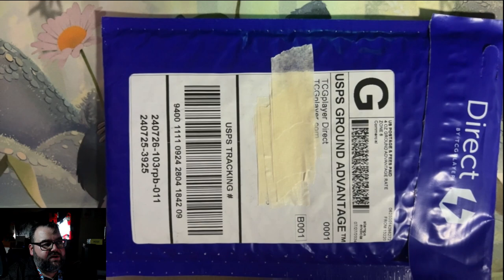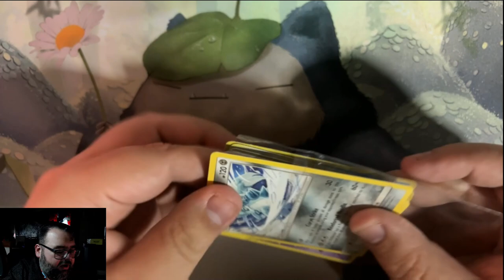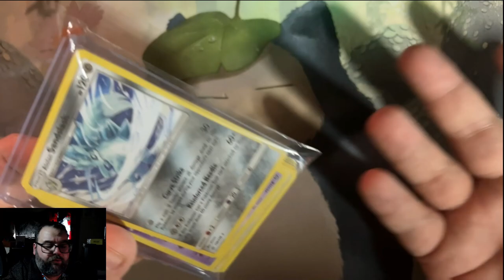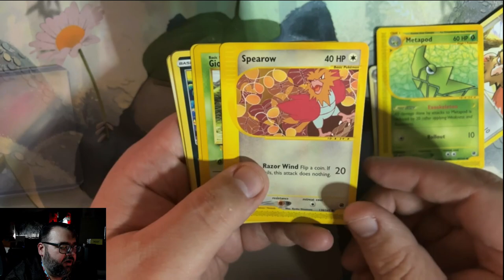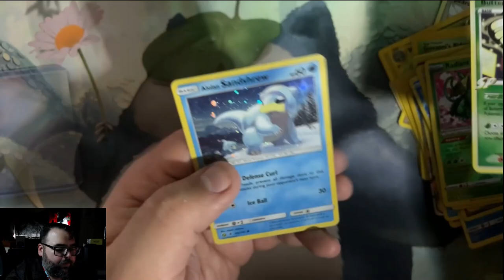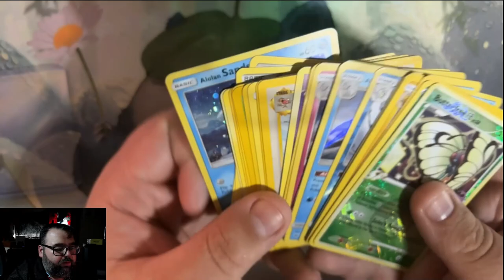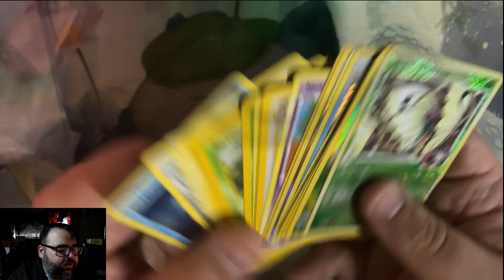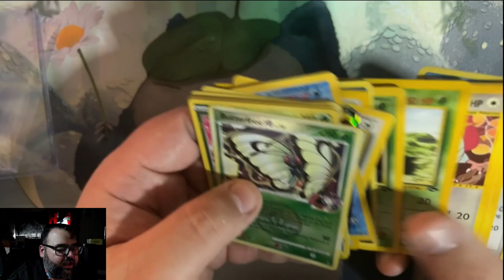Why I Don't Like TCGPlayer Direct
Ordered a $50 order from TCGPlayer Direct and this is what I recieved!